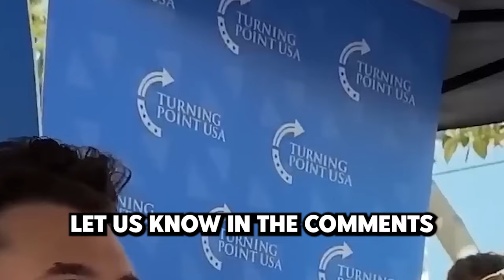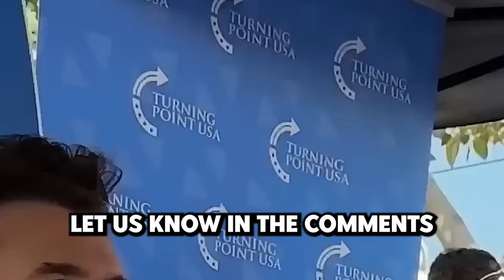Charlie Kirk DESTROYS NPC Student | MM